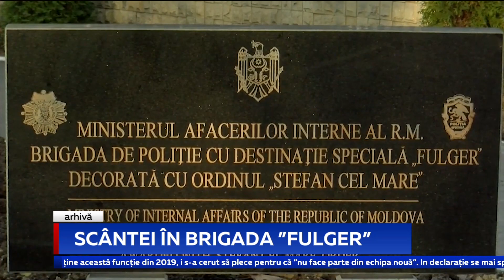Scântei în brigada ”Fulger”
Un grup de peste 40 de angajați ai Brigăzii de poliție ”Fulger” a semnat o declarație prin care denunță abuzuri și ilegalități din partea noii conduceri a Inspectoratului General al Poliției și a Ministerului de Interne. Ofițerii ”Fulger” au publicat o scrisoare deschisă, trimisă conducerii țării și instituțiilor media, în care descriu situația actuală din brigadă.